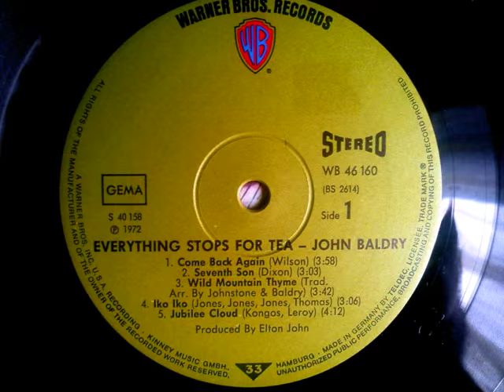LONG JOHN BALDRY - Seventh Son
ALBUM Everything Stops For Tea (1972)